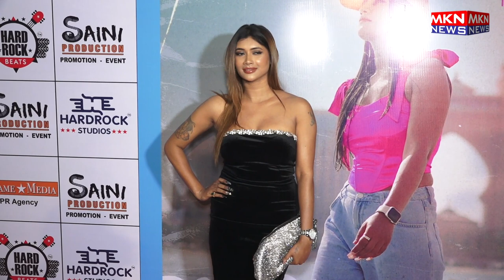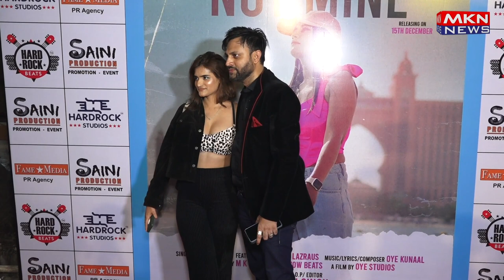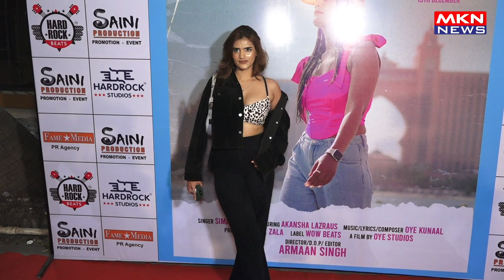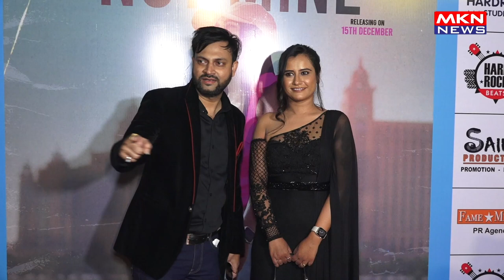LAUNCH OF MUSIC VIDEO NOT MINE FEATURING AKANSHA LAZRAUS 02